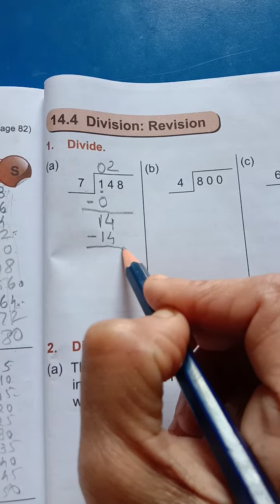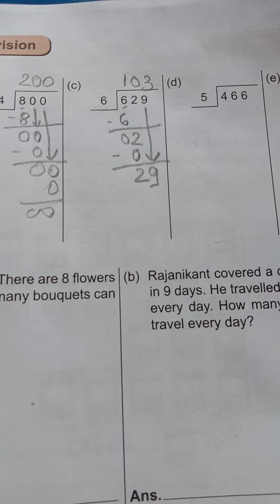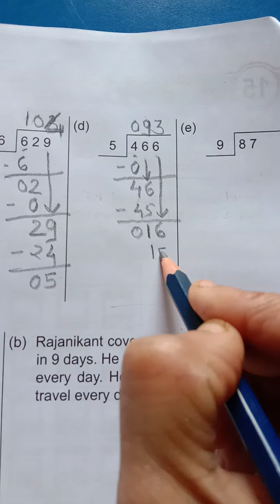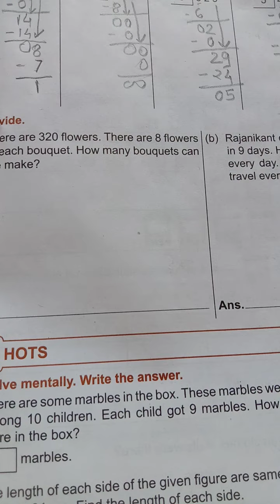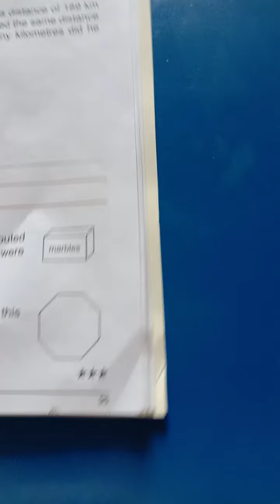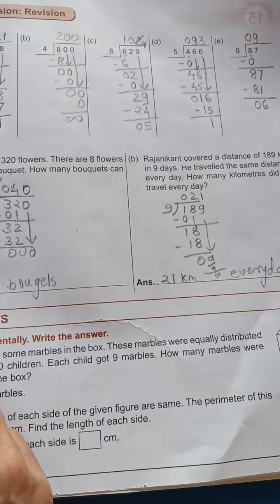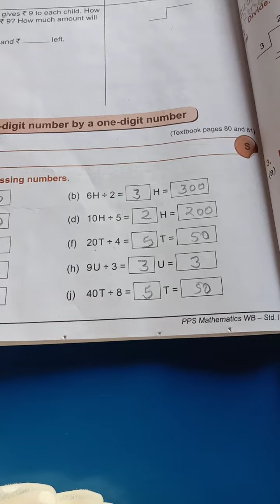Pragati English School 4th Std Division Word problem & Revision Deshmukh Madam